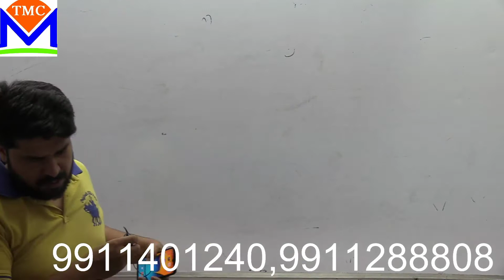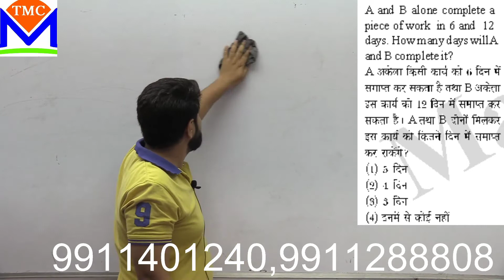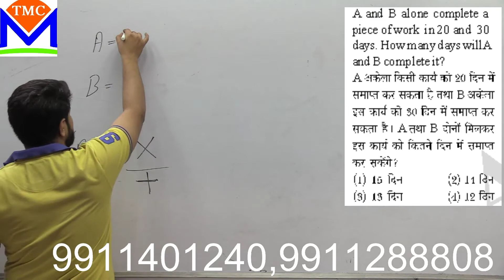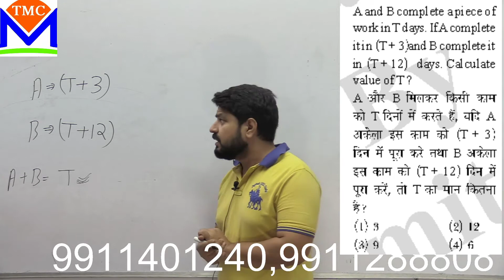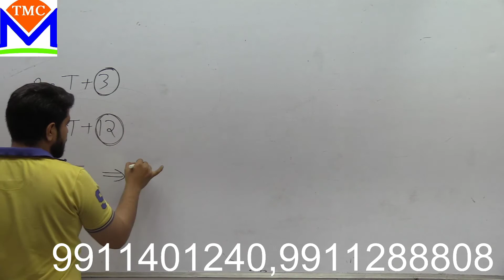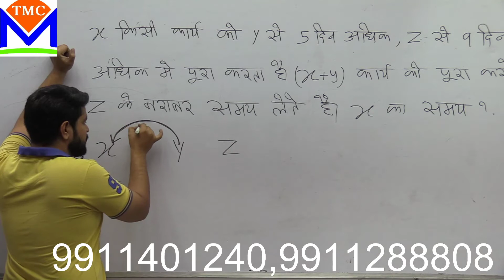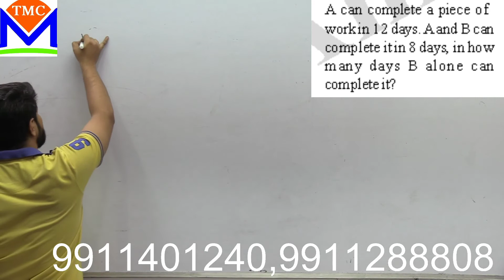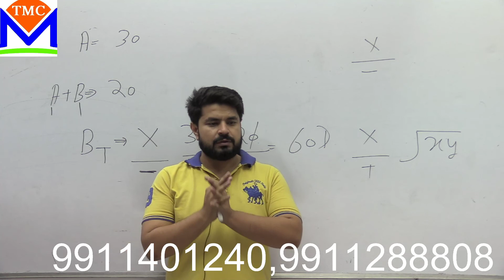Time and Work Class 01(Question related to two person)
SSC#DSSSB#CGL#CPO#DELHI POLICE
ALL OTHER COMPTATIVE EXAM